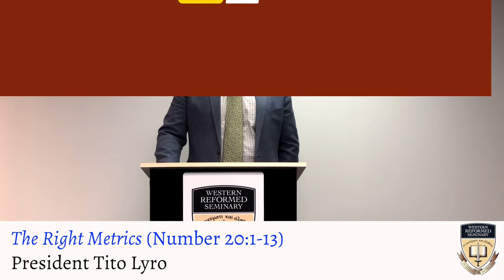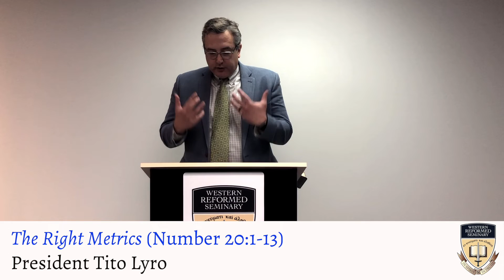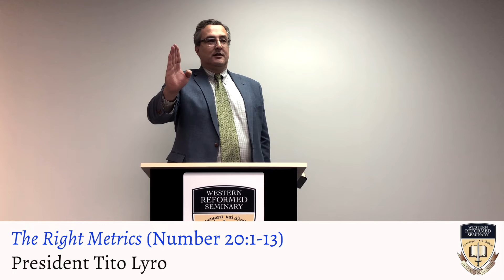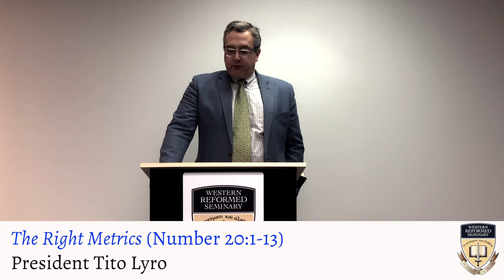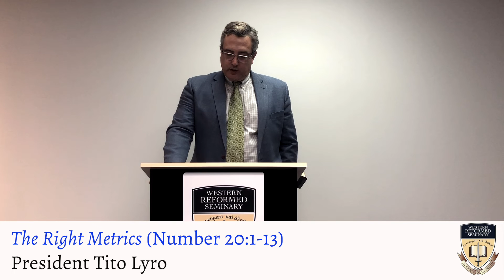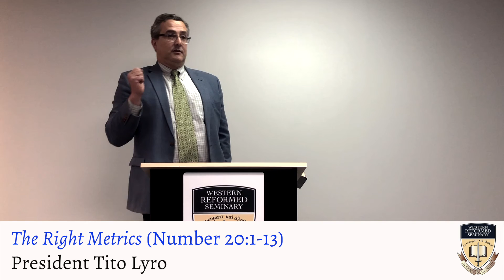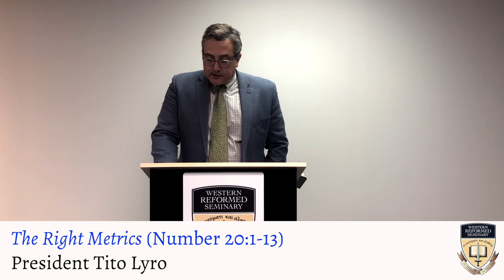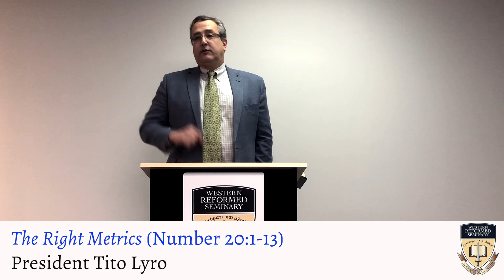The Right Metrics (Numbers 20:1-13)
In his third message on success, President Tito Lyro calls us to use the right metrics in ministry.

The views expressed in chapel messages are the speaker's views and may not necessarily reflect the opinions of the seminary.